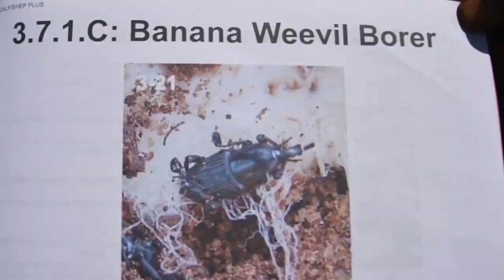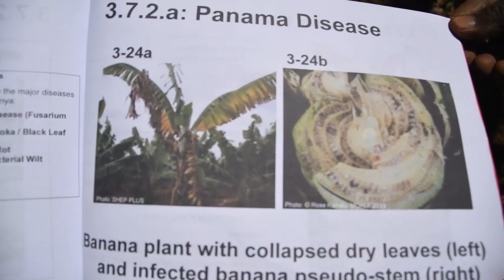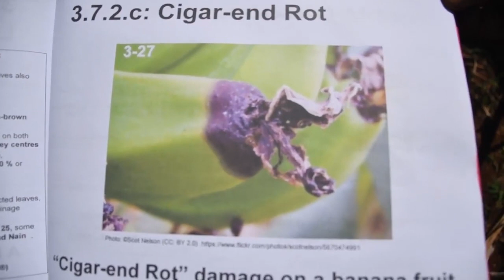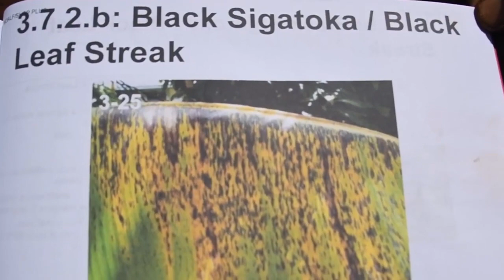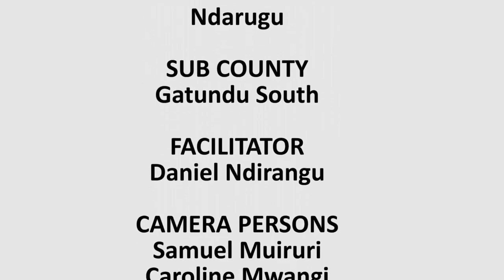KENYA- Kiambu Banana Pests and Diseases